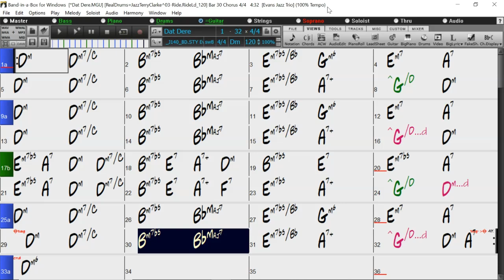BACKING TRACK - DAT DERE (D minor) 120 BPM SWING